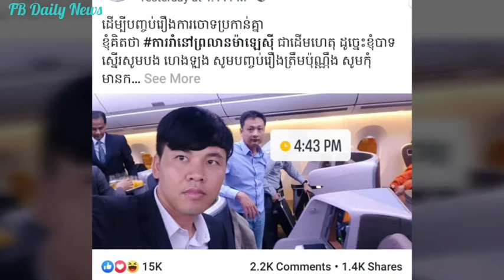លោកឧកញ៉ា ឡេង ណាវ៉ាត្រា រកដំនោះស្រាយបានហើយចំពោះជំលោះនៅព្រលាននោះ ដោយវិធីត្រជាក់មួយគ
ទីបំផុត! លោកឧកញ៉ា ឡេង ណាវ៉ាត្រា រកដំនោះស្រាយបានហើយចំពោះជំលោះនៅព្រលាននោះ ដោយវិធីត្រជាក់មួយគឺ,